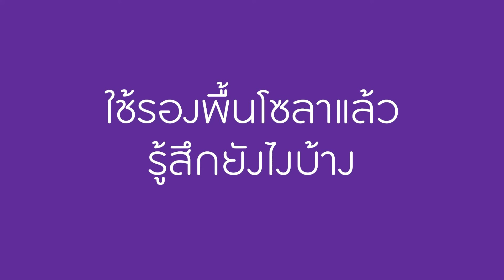รีวิว รองพื้นเซรั่มโสมดำเกาหลี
😍 รองพื้นสูตรใหม่ เพิ่มความมั่นใจให้ผิวสองสี เนียนใสแบบไม่โบ๊ะ
รองพื้นเซรั่มโซลา สำหรับสาวผิวสองสี เกลี่ยง่าย บางเบา ไม่เทา ไม่ลอย ไม่หนักหน้า พร้อมสารบำรุงผิวจากโสมดำ ปกปิด ให้ผิวเนียนสวยเป็นธรรมชาติ พร้อมบำรุงผิวได้ในคราวเดียว 💜😊

สำหรับผิวสองสี

ราคาซองละ 49 บาท